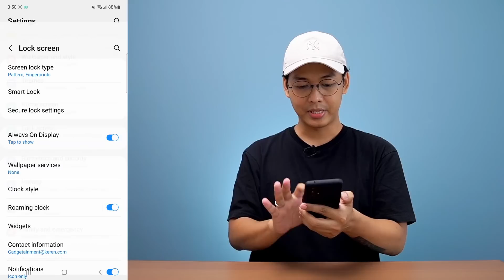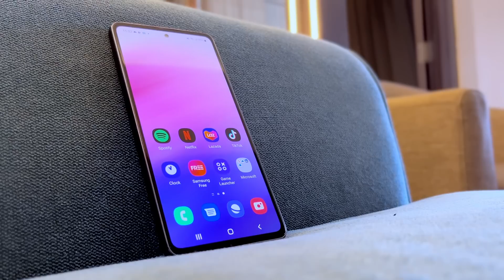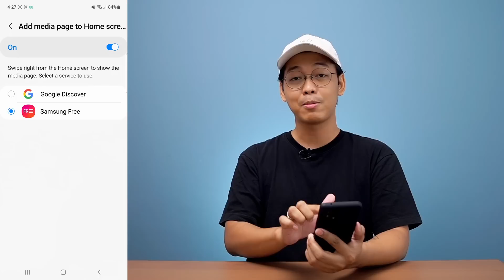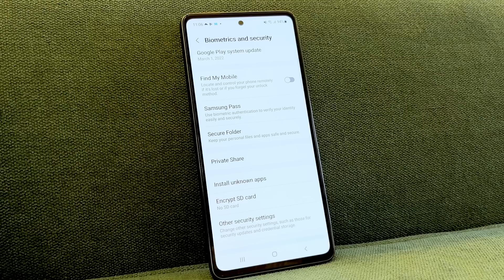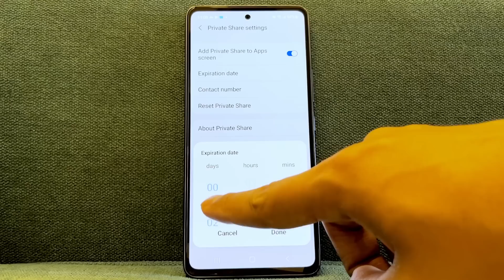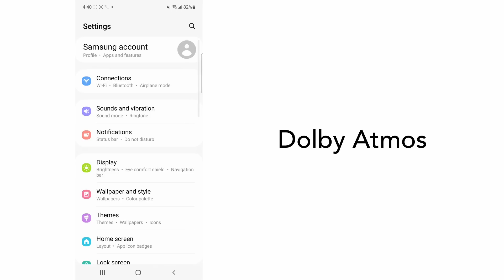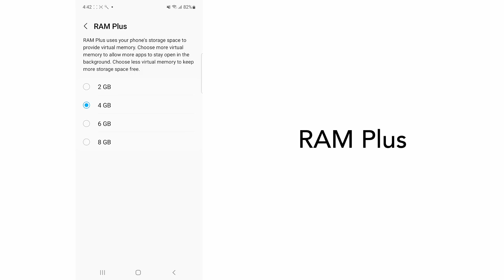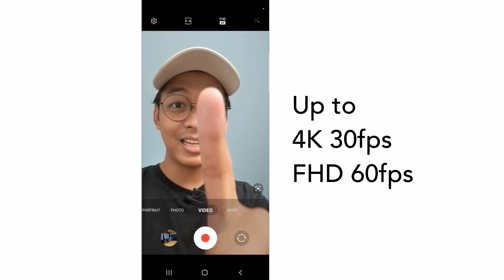Samsung Galaxy A53 5G: Tips Untuk Mereka Yang Sudah Beli / Mau Beli...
Beberapa tips dari Wisnu Kumoro untuk yang baru beli atau mau beli Samsung Galaxy A53 5G.